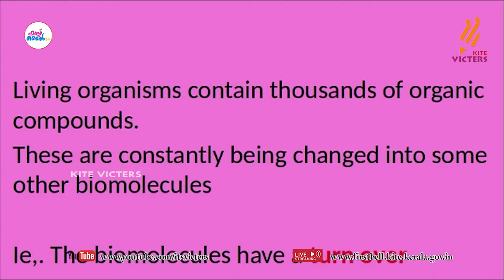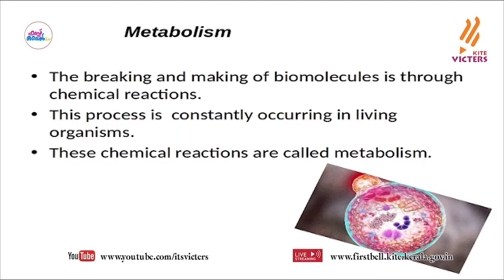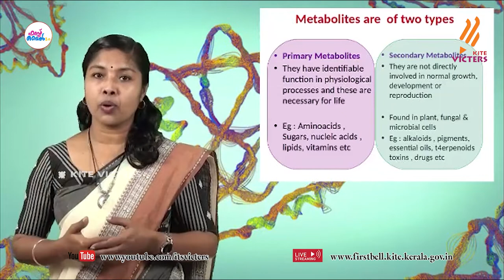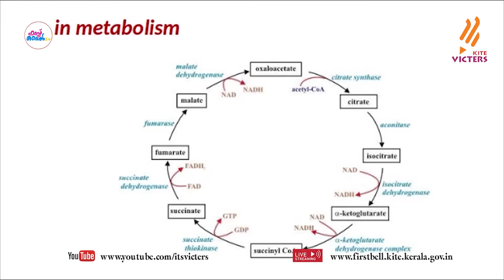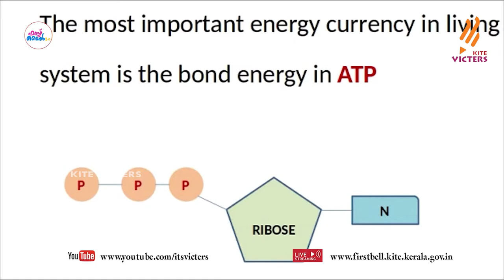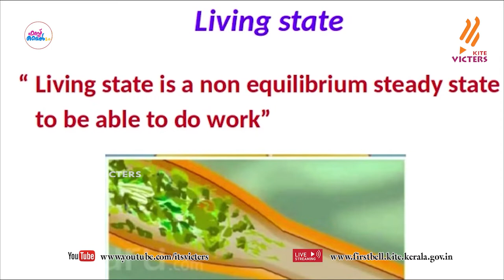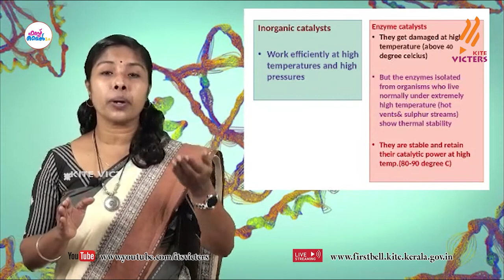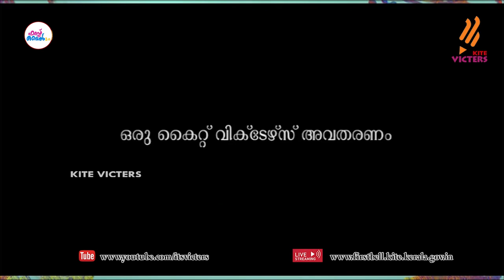First Bell 2.0 Plus One Zoology Class 20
സംസ്ഥാനത്തെ സ്‌കൂൾ കുട്ടികൾക്ക് സാങ്കേതിക സൗകര്യങ്ങൾ പ്രയോജനപ്പെടുത്തിക്കൊണ്ടു കൈറ്റ് വിക്ടേഴ്സ് ചാനല്‍ സംപ്രേഷണം ചെയ്ത Plus One Zoology Class 20 First Bell 2.0.more page’s face book Instagram you tube web